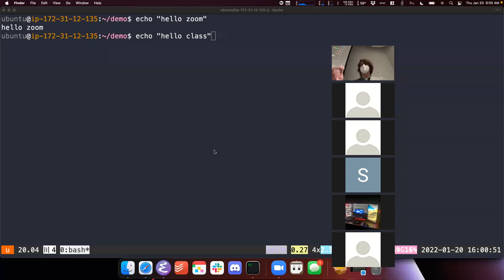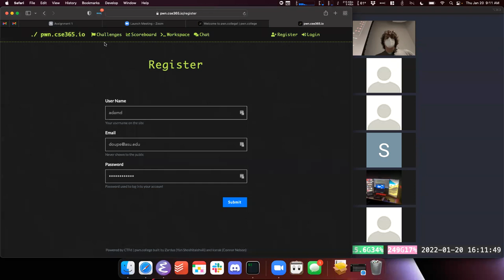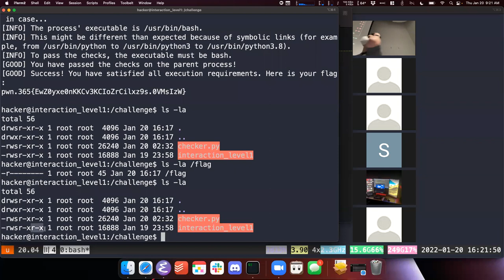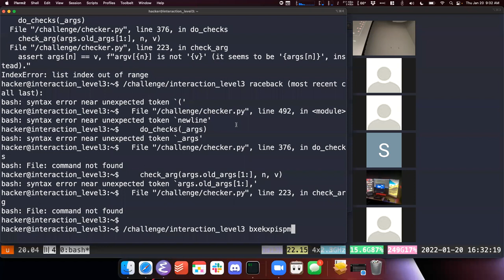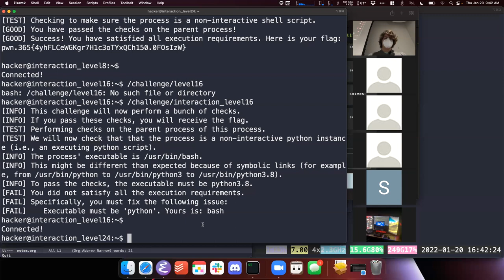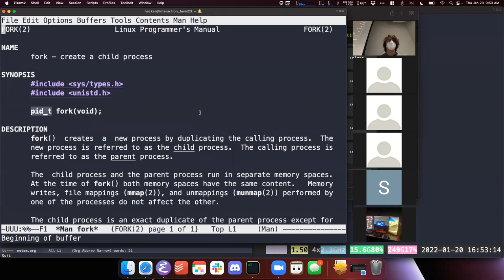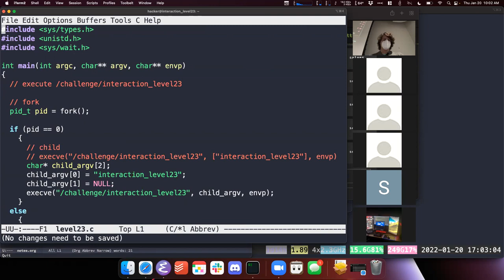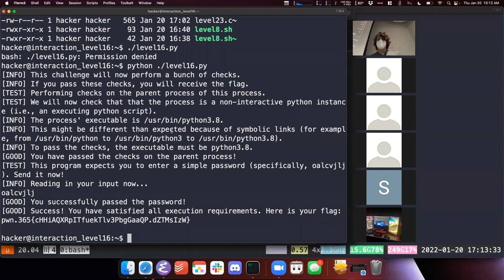CSE 365 S22 1-20-22 "Assignment 1"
cse365.io